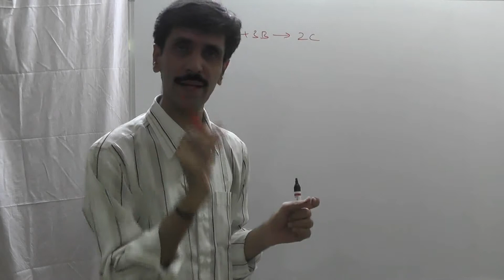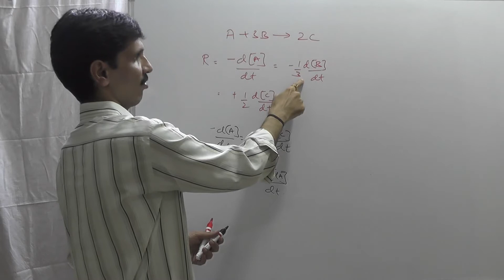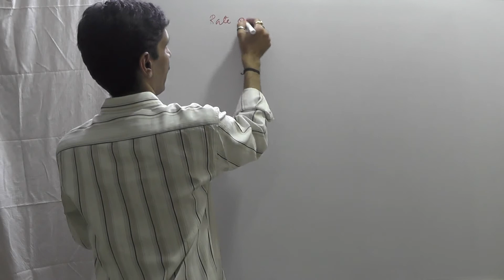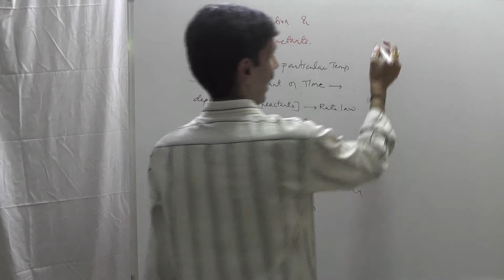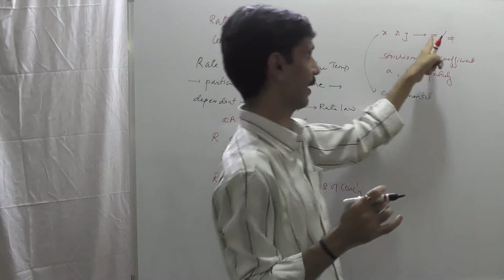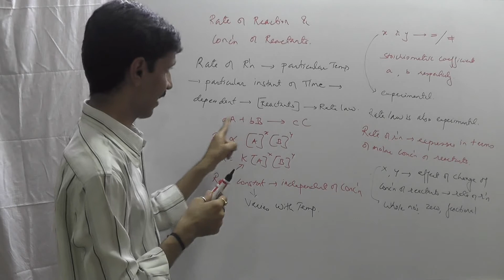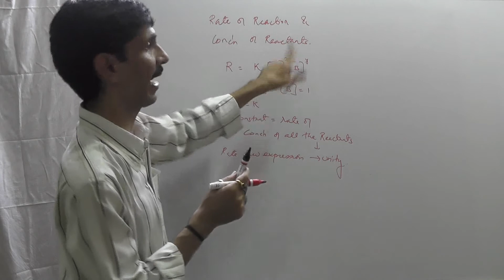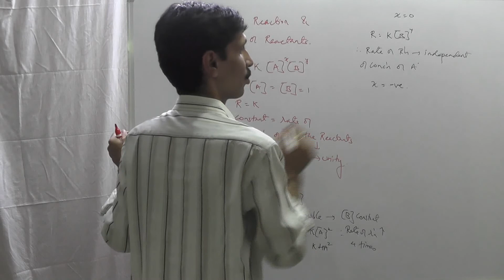Chemical Kinetics-PartC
This video is the continuation of Part 2 with reference to the rate of reaction.